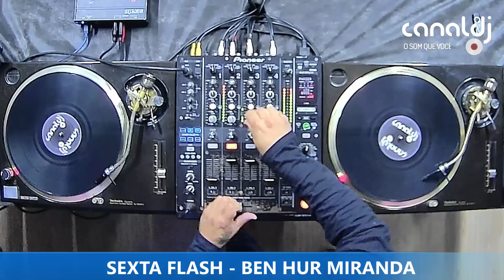DJ BEN HUR MIRANDA - EURODANCE - PROGRAMA SEXTA FLASH - 28.04.2023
Set do DJ Ben Hur Miranda - Eurodance, gravado e transmitido ao vivo no Canal DJ em 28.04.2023